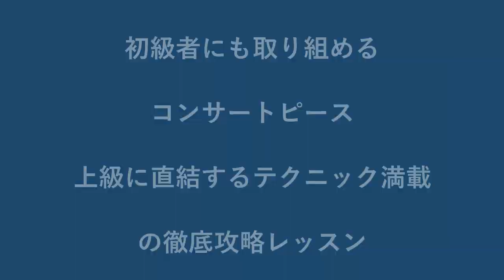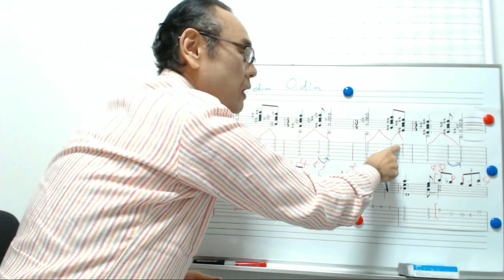ヴィラロボスの「前奏曲3番～バッハ讃歌」でクラシックギターレッスン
購入者リピート率75%越を長年継続のペペタス・ギターレッスンDVD。2018年7月の新作は「ヴィラ・ロボスの前奏曲3番～バッハ讃歌」。詳しくはぺぺタス・ウエブショップで。